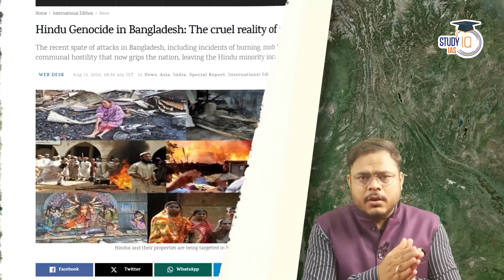Why Chittagong Hill Tracts Matter More Than the Chicken Neck Corridor | Internal Security | UPSC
Features of UPSC P2I Batches
- 1000+ hours Live Classes

In this video, we delve into the strategic importance of the Chittagong Hill Tracts and why it plays a more crucial role in India's internal security than the commonly discussed Chicken Neck Corridor. We explore the geopolitical implications, historical context, and the current security challenges that make this region vital for UPSC aspirants. This is a must-watch for those preparing for UPSC CSE.

UPSC IAS Live GS Foundation 2025 P2I Pratigya 2.0 Hindi Batch
बैच प्रारंभ 19 अगस्त 2024से शुरू हो रहा है l बैच का समय सुबह 8:00 बजे